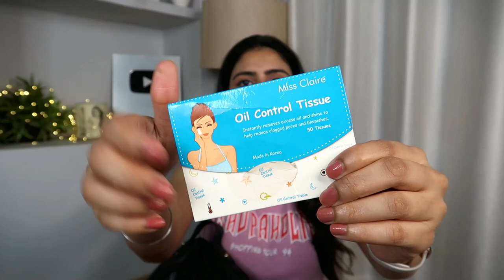What is in my TRAVEL BAG ? Trekking Essentials for any Trip | Kashika Chauhan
Gear up for end-of-summer season shopping with Amazon’s Wardrobe Refresh Sale that goes live on 19th June with *early access for Prime members on 18th June

Trekking BackPack Essentials Buying Links :

1.  Plum BodyLovin' Hawaiian Rumba Eau De Parfum (15ml)

2.  Plum BodyLovin' Hawaiian Rumba Body Mist | Beachy Fragrance Spray | 100% Vegan | Paraben-Free |...

3.  Miss Claire Miss Claire Oil Control Tissue, Brown, 50 Count, Clear, 50 Pieces

4.  Sandiva SPF Top-up Loose Powder with Sandalwood (11)

5.  NIXTIL Silk Scrunchies, 100% Grade A Mulberry Silk, Soft Silk Hair Scrunchies, No Crease Hair...

6.  GINNI Magic Tablet Coin Tissue Compressed Coin Towels, Biodegradable Wipes, Magic Napkin Expands...

7.  Kimirica I love Sunshine Hand Creams with Tucuma Butter and Argan Oil (Pack of 3) (30ml each)

8.  Swiss Beauty Cherry Romantic Floral Hand Cream, 35gm

9.  Lakmé Lip Love Gelato Chapstick, Moisturizing Tinted Lip Balm With Spf 15, Crème Finish, 4.5 g...

10.  Mars 3 Trending Color Matte Lipstick Peach & Nude, Pack of 3

11.  TULOO Selfie Stick Bluetooth Selfie Stick Tripod Extendable Tripod Stick with Remote Facetime...

12.  Pee Safe Toilet Seat Sanitizer Spray (50ml - Pack Of 2) - Mint | Reduces The Risk Of UTI & Other...

13.  Colgate Vedshakti Mouth Protect Spray - 10gm,Pack of 1

Other Trekking Essentials:
Umbrella
Jacket
Power Bank
Dark Chocolates
Medicine Kit
(Mentioned in the video, consult your doctor before consuming mentioned medicines)

Plum: Kashika10
Dot&Key: Kashika15
E'clat: Kashika20
Qurez: Kashika15
MARS Cosmetics: Kashika10